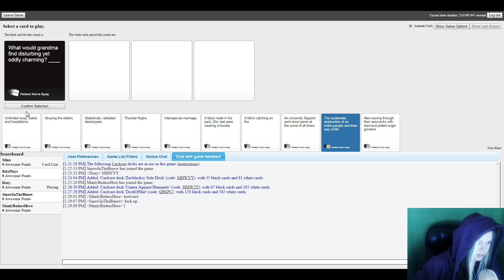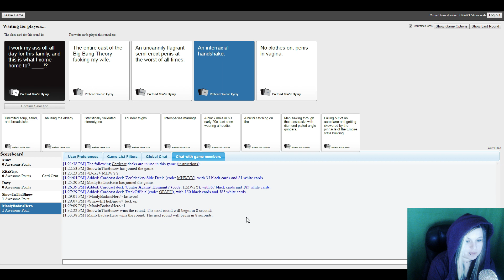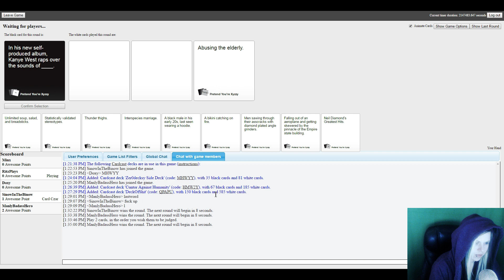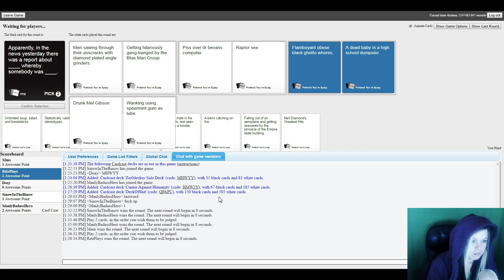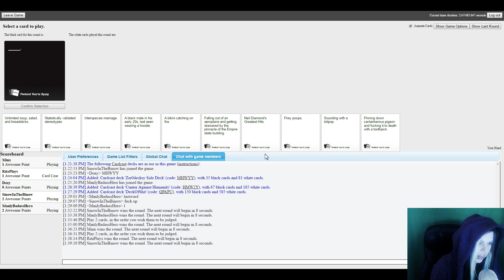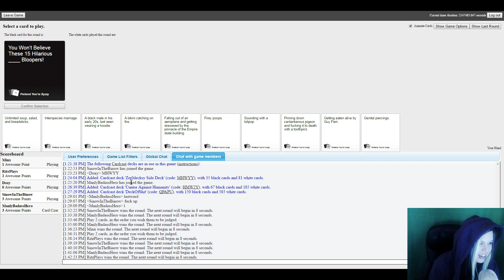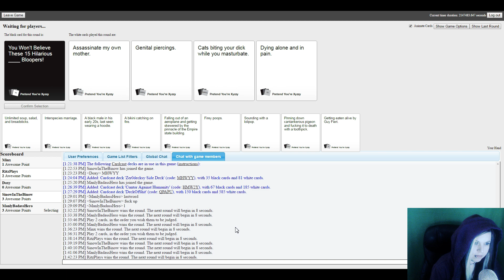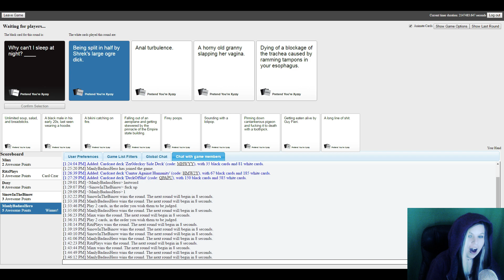Cards Against Humanity [f Manly, Minx, Ritz, and Sinow] 1/4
Here's some every day Doxy for what's missing in your life!